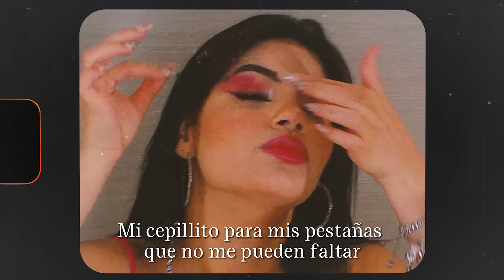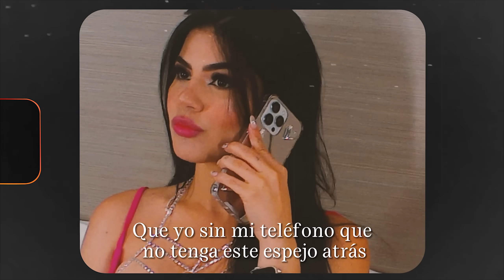OCULTO TODO ESTO 😱 QUÉ HAY en MI BOLSO !!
PUEBLA - AUDITORIO METROPOLITANO - 10 de Agosto / 2023

MUAAAAAAAA😍